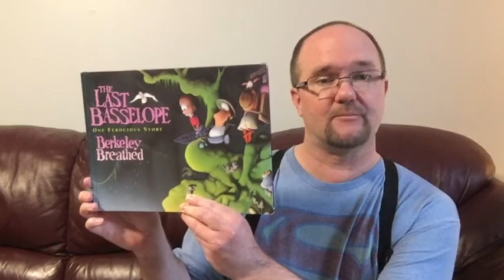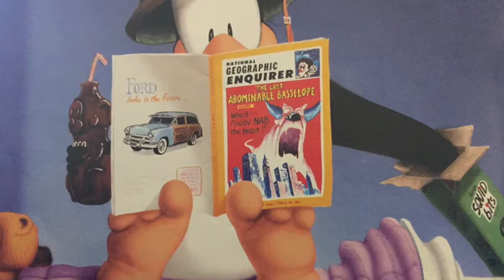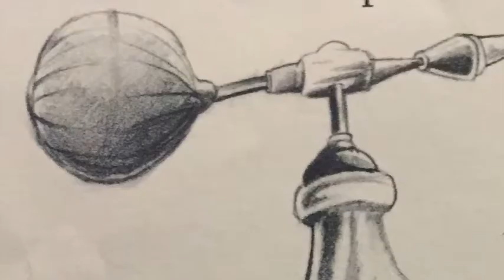The Last Basselope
Written and Illustrated by Berkeley Breathed
Published by Little & Brown Co.
** A good story about going on an expedition.  It also teaches a lesson about friendship, making judgments,